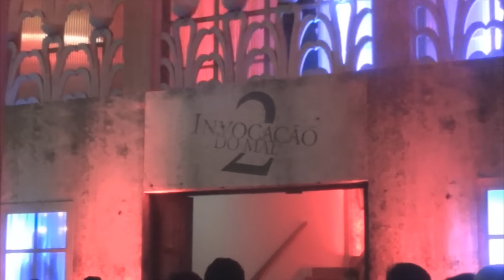Invocação do Mal 2 (The Conjuring 2, 2016) - Saindo do Cinema #124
Quer que nosso trabalho aqui continue?
Seja nosso patrono e ajude o Filmes e Games a crescer!

O pessoal do Filmes e Games assistiu ao novo filme de terror baseado em "relatos reais"  e conta pra vocês o que achou.